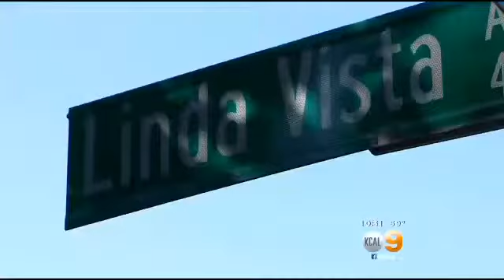Residents Near Pasadena Rose Bowl Express Concern Over Proposed Music Festival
A proposed music festival at the Rose Bowl is generating concern among homeowners nearby who are already on edge about additional blockbuster events planned at the stadium this season. Serene Branson reports.